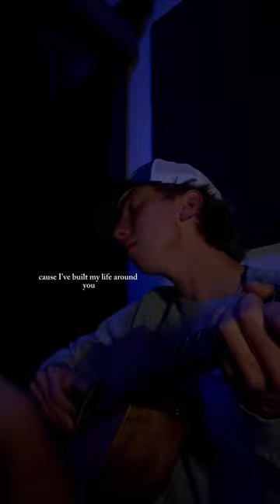Landslide - Fleetwood Mac